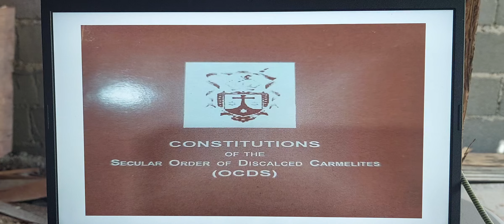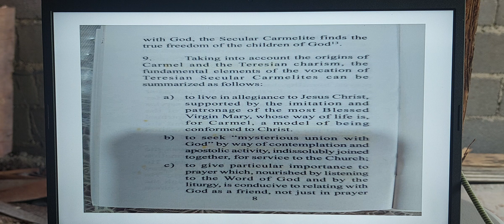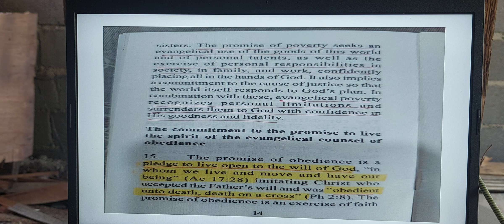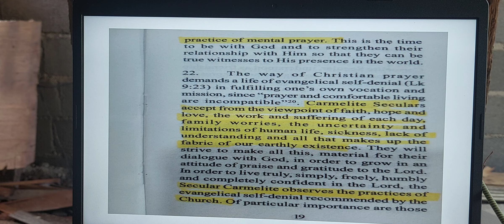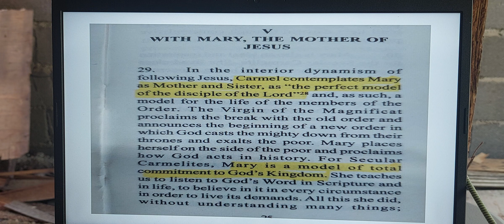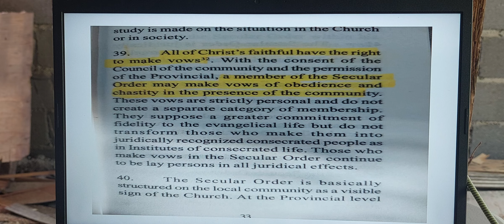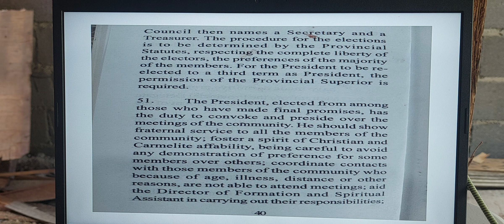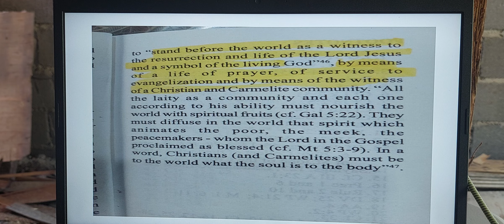Constitutions of (OCDS)/ Secular Order of the Discalced Carmelites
Br. JoArs L. Alferez, OCDS